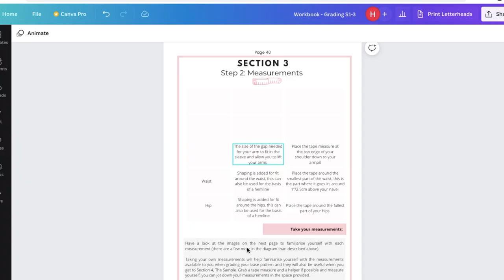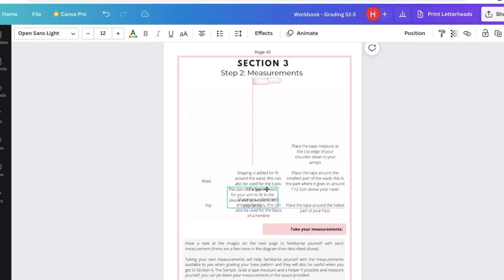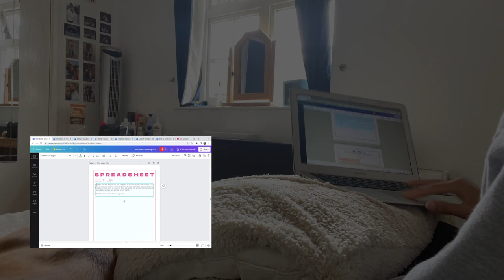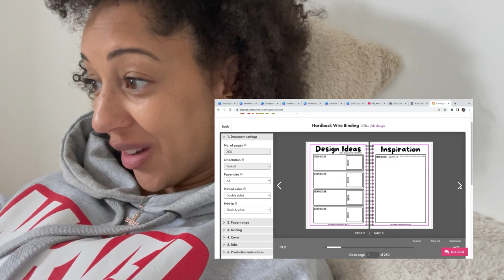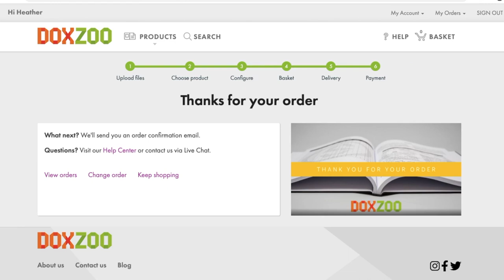NEW PRODUCTS! Ordering Samples for my crochet business. ♡ HG Designs Crochet Podcast ♡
Hey Tribe ♡

I FINALLY did it. I have ordered samples of my new products for HGDC and the HGDC Hub. What do you think?